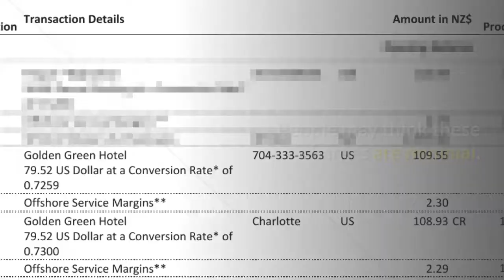The Money Counselor: Save BIG by cutting these bank fees.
Income and current spending patterns are laid out. A person probably won’t have any trouble spotting the items that are really wasteful.

People must try to be as accurate and honest as possible. Lying doesn’t help here.

At the top of the list are bank and finance charges. People may think these charges are minimal. But adding up those minimal costs can be another story.

Here are some examples of potential fees people may face…

The minimum balance penalty. Some banks assess fees if a checking account carries a balance below the minimum for the month.

For example, say a checking account balance drops below $750 in any month. The bank might charge a fee of $7 per month.

The low funds penalty. All banks slap a fee of at least $20, if not more, on bounced checks.

Let’s get your money working as hard as you do!